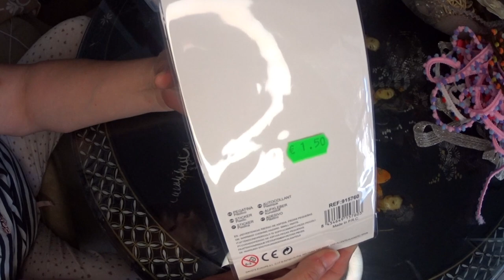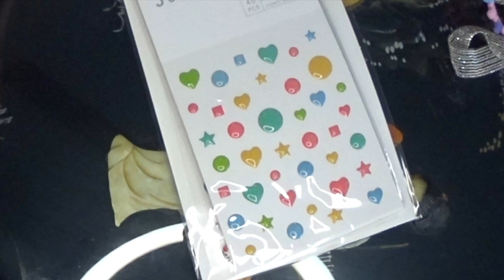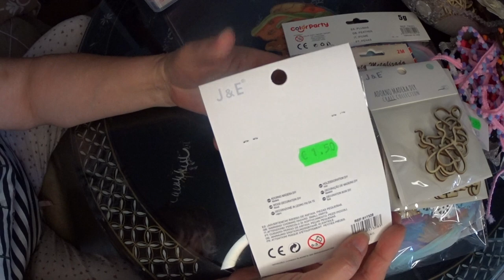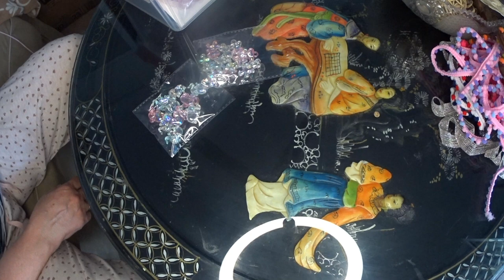SuSuRRoS DeL PaPel-Scrap ESPAÑA- COMPRAS EN RASTRILLO Y J & E EN BAZAR PERDIDO Y CARO!